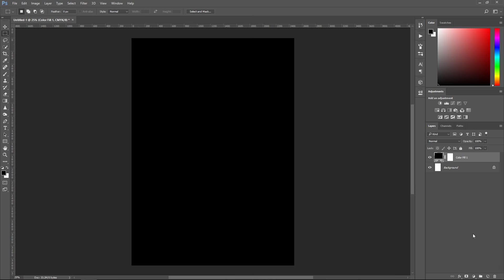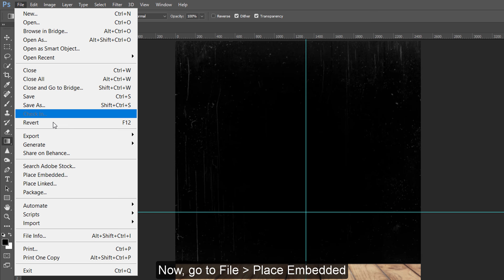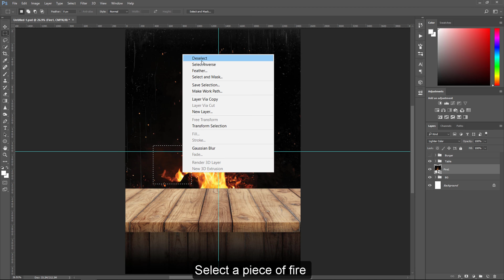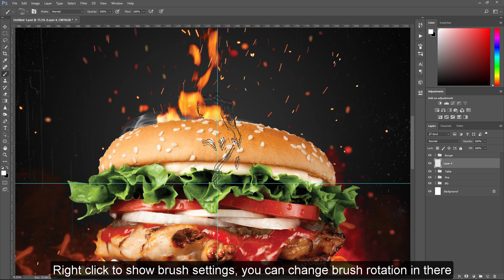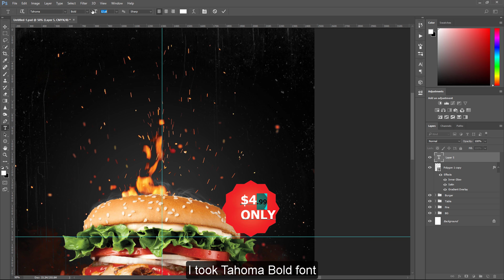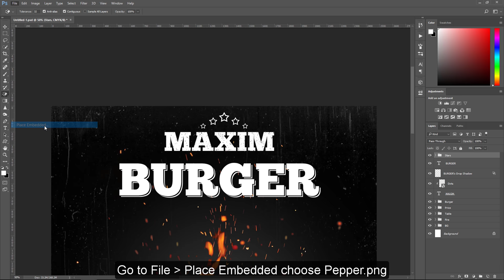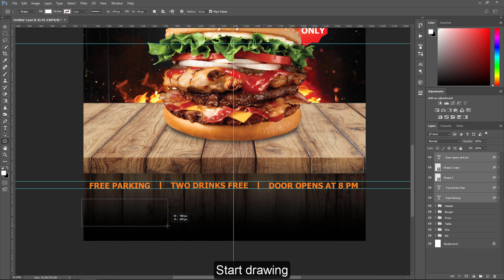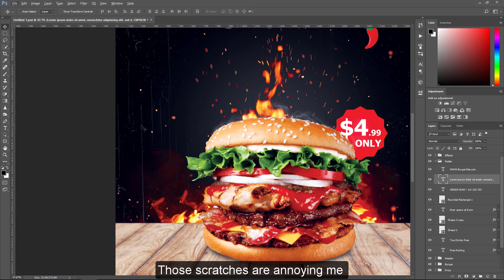How to Design a Burger Restaurant Flyer / Poster in Photoshop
This Photoshop tutorial will teach you how to design a stunning, ready-for-print Burger Restaurant Flyer "Poster" from scratch using the CMYK color system.